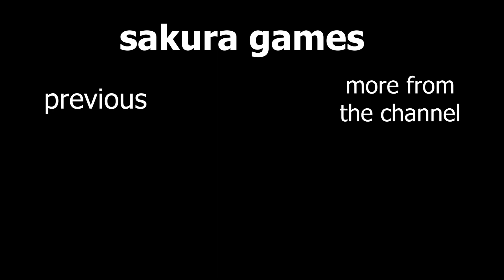BIG MOTHER SLIMES - Stardew Valley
Next

If you have any fanart you want to give me for this game, you can send it